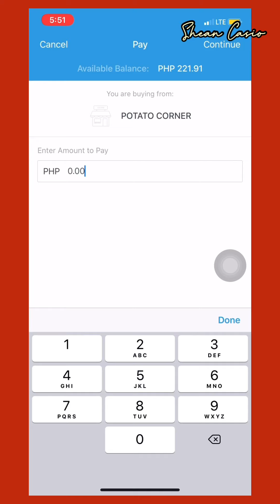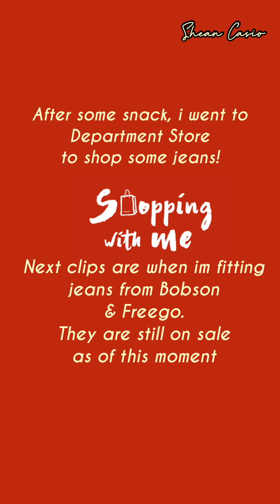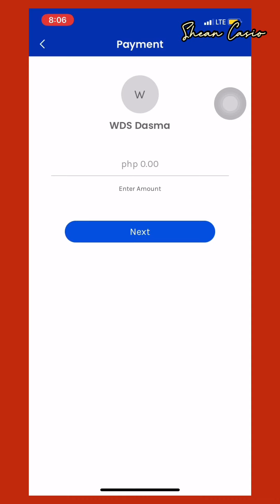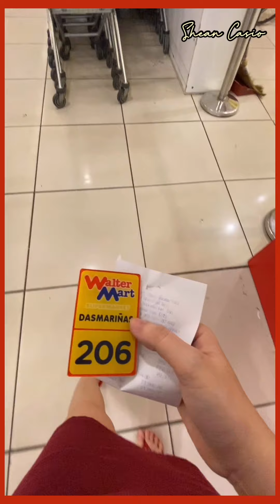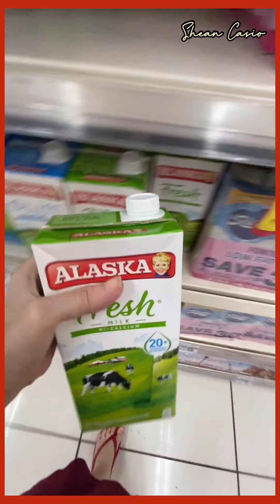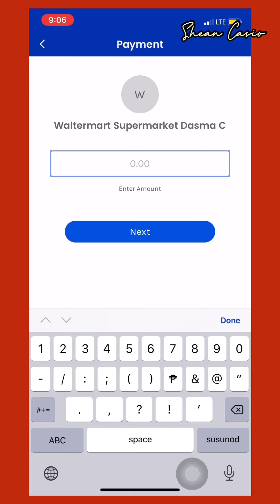VLOG #03: IPhone 11 Full Screen Vlog Test + Miniso Japan + Sale na Jeans sa Waltermart Dept Store!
A Day in My Life VLOG: IPhone 11 Full Screen Vlog Test + Miniso Japan + Sale na Denim Pants / Jeans sa Waltermart Dept Store!  + nag grocery din ako after ko nagsukat at bumili ng Freego & Bobson Jeans

VLOG 003: IPhone 11 Full Screen Vlog Test + Shopping & Grocery Tayo sa Waltermart Dasmariñas!

Content:
1. Miniso Japan Waltermart Dasmariñas
2. Iphone 11 Full Screen Vlog Test for IGTV ( wide angle camera feature for vlogging )
3. Merienda sa Potato Corner & paid using Paymaya
4. Mi Department Store / Waltermart Department Store Dasmariñas Cavite ( Fitting Denim & Non-Denim Pants buying Freego & Bobson Jeans)
5. Last Minute Grocery ( Dry Goods at Waltermart Supermarket )
6. Paid Shopping using GCash Wallet and GCredit

Hi! uy Vlog 003 na! naks pero this video is in full screen mode means vertical and ideal for IGTV vlog if you’re planning to upload videos on your instagram. okay dba? also maganda din for Facebook page vlog dba?! ganda dba?

First Vlog:
I Got my Pre-Ordered IPhone 11 from Globe + Camera Test + Wendy’s BIG Christmas Ham BMM Burger

Software/Apps i used to edit this video:
•built-in iphone 11 editor to edit the contrast and shadow of the video.
•InShot

I edited this video using my IPhone 11...

Music used on this video:

1. Music: Sunny
Musician: @iksonofficial

2. Music: Wanna
Musician: @iksonofficial

3. Music: Outside
Musician: @iksonofficial

hi guys! its been a while! my old channel since 2009 with almost 6000 subscribers as of June 2018 was suspended. however i managed to backup most of my videos from 2015 only..